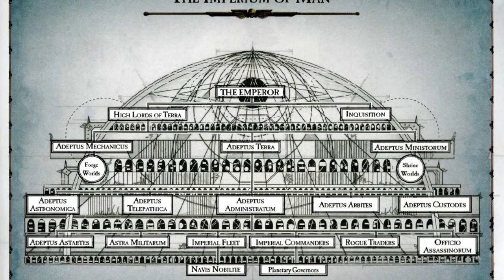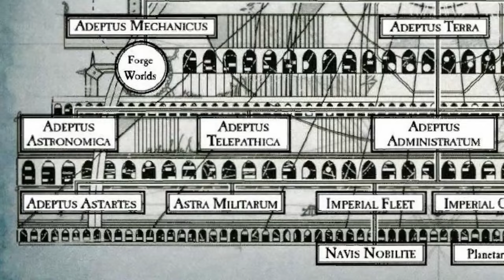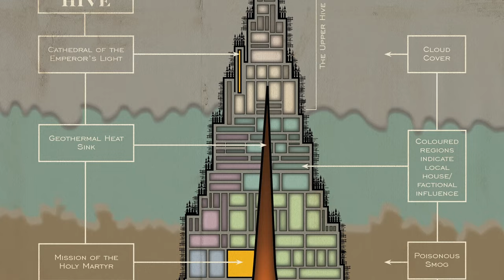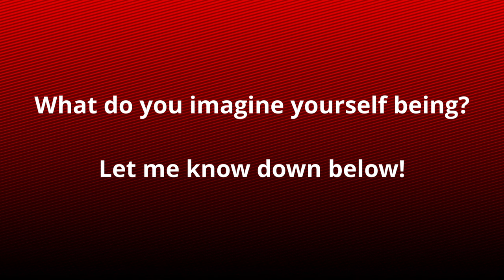Bitesize Lore | Imperium of Man - Warhammer 40k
Are you wondering "What is Warhammer 40k?, Who is the Imperium of Man?, What am I doing with my life?" Here I give a brief rundown on their whole schtick and cover a few of the more key things you should know.

Timestamps:
0:00 - Intro
0:30 - General Overview
1:10 - The Emperor of Mankind
2:25 - Psykers and Astropaths
3:13 - Roboute Guilliman
4:01 - The Lords of Terra
4:31 - The Inquisition
5:23 - Terra, Mechanicus, Ministorum
6:39 - The Adeptus Mechanicus
7:34 - The Average Citizen
8:53 - Outro

Enjoy, and catch you next time!